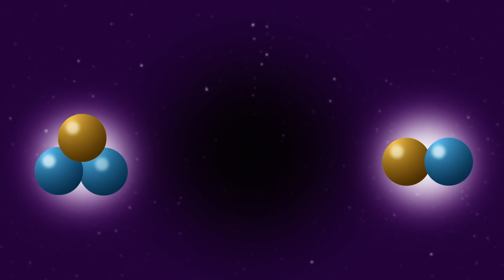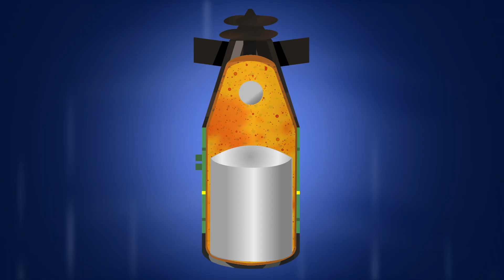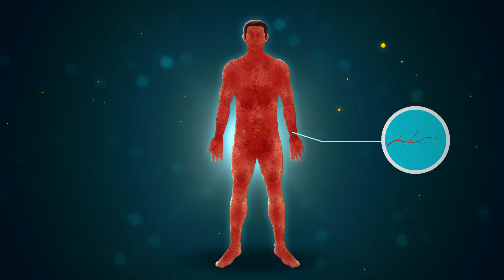What If a Nuke Hit New York City Tomorrow?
A nuke is the most powerful weapon in the world. A single nuclear weapon, or nuke, can cause unimaginable destruction. So, what if a nuke hit New York City tomorrow? What would be the consequences to the United States and the world as a whole?

Founder: Peter Schumaker
Chief Editor:
Tristan Reed